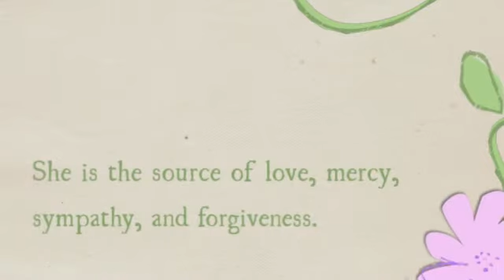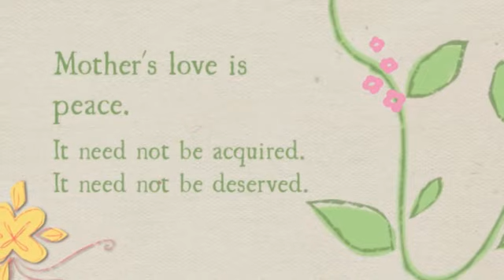Happy Mother's Day 2013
To mom, with love... (There wasn't room in the video template to add the authors of the quotes; my apologies. Will try to add them here shortly in the order of their appearance in the video.)

While I created this for my mom, I added it to Wishadoo!'s video library as well for others to share if they would like